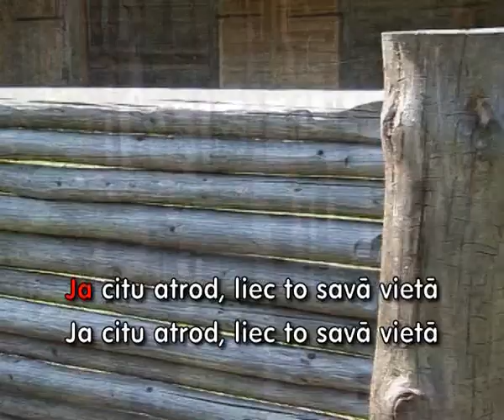Kas dārzā? (KARAOKE)